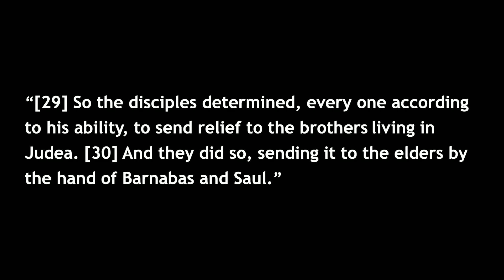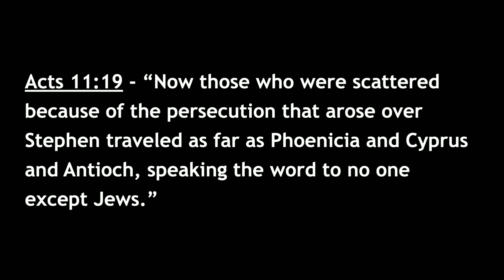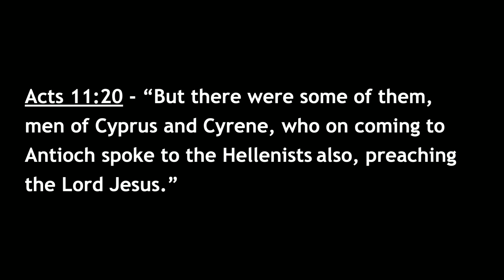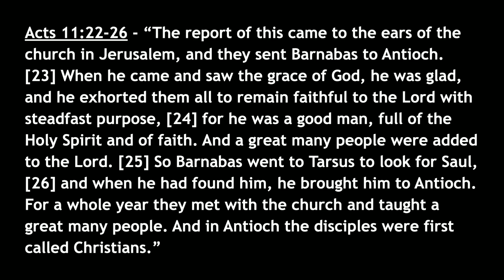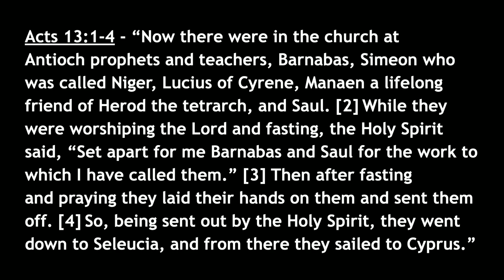#3 - WHAT DOES SENDING REALLY LOOK LIKE?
#3 in the series CHRISTIANITY 101 – Going Back To Move Forward

Turn with me in your bible to the book of Acts, chapter 11. We are finishing this 3 part series this morning with a very important topic I think. If you have attended Cedarview for a while now, you know that we are a church that has a big heart for missions, whether local or abroad. We have a group that goes down to Regent Park once a month to help feed the needy. We usually send out 2 – 3 short term missions teams a year, we have World Impact Sundays in the Spring and Fall. 2 of our families have gone or are going out to minister in other countries, the Chaloners in Italy and Amar & Nadi are leaving next month for Guyana. Could we do more? Sure, but only if people are willing to step up and start serving and leading. So sending people to minister the gospel is at the heart of this church and it was in the early church as well.

I love reading about this church in Antioch as I read through the book of Acts. It is one of the standout churches of the last 2000 years. If you study the church in Antioch in your bible, you’ll find that it’s a model church that we should emulate in many ways.

Antioch was in Syria in those days, in the first century. Today if you were to go to that same place, it’s called Antakia and is in the eastern part of Turkey. During the first century, Antioch was a great cultural center but it was a city of gross immorality. It was a city that literally worshipped sex. It was a pagan city full of all kinds of immoral behaviour and it was all bound up in their religion. Just five miles outside the city of Antioch, there was a very famous temple called the Temple of Daphne and that was a temple that was filled with ritual prostitutes. And if you can imagine, that was church for them, that was the centre of their religious life, a temple full of prostitutes. And yet this is the city, this dark immoral place was the city where God raised up a mighty church.

The church never needs to be afraid of the darkness because greater is he that’s in you then he that’s in the world. If God is for us, who can stand against us! And this is where God raised up the great Antioch church. It became a hub in fact, for all of the missionary enterprises across the world in those days.

If you read through the book of Acts carefully, you’ll see that the first 10 chapters is all about the Christianity in Jerusalem, which was the center of the Christian world. It’s all about the gospel to the Jews and their Samaritan cousins and the key person in the first 10 chapters is the apostle Peter reaching out to the Jewish people. But the book is divided into two, because then, the church was scattered from Jerusalem by persecution and thrust out to become a powerful missionary movement, the movement Jesus intended when he gave the church that first commission.

From chapter 11 onwards, the center of the Christian world shifted from Jerusalem to Antioch and the key person for the second half of the book of Acts is of course, the apostle Paul, as he reaches out to the gentile world. A shift like that has taken place a number of times in church history. It shifted in the first century from Jerusalem to Antioch and went out from there.

Then in the fourth century under the emperor Constantine, the centre of the church moved to Rome. Then there was a division between east and west, between Rome and Constantinople so you had two centres of Christianity. Then centuries later, in the 16th century, you had the reformation and the centre shifted again, briefly, to Germany, where Martin Luther was. Then to Geneva in Switzerland, under John Calvin.

It’s on the move again and the action shifted again to Great Britain as missionaries were sent from England all over the globe. In the 20th century, North America became the hub of missionary outreach but in the last 30 or so years, we would have to say that the centre of Christianity has shifted again. The centres of the greatest missionary drives today is shared between spots like Nairobi, Kenya; Latin America and China. China is sending out missionaries every day, even from an underground church, can you imagine it?

God is continuing to advance his mission gloriously! Don’t believe those naysayers that say “Oh, Christianity’s in trouble, Christianity is shrinking.” We may have some great challenge here in North America about the church and we need to see the church revived but I tell you that around the globe, God is harvesting his church for eternity. Jesus is building his church! He said the gates of hell would not prevail against her and it cannot. God is moving today.

This morning, I want to go right back to the beginnings and look at this amazing church in Antioch.